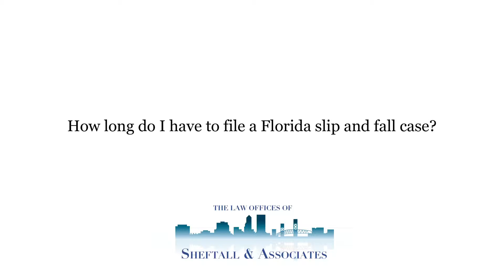How long do I have to file a Florida slip and fall case?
How long do I have to file a Florida slip and fall case? | Sheftall & Associates | Knowledge. Skill. Focus.

With certain error exceptions, you have four years to file your personal injury case involving your slip and fall. Course, it's advisable to file your claim more quickly, because with each passing year, the chances of you uncovering all the evidence that you need to prevail goes down.